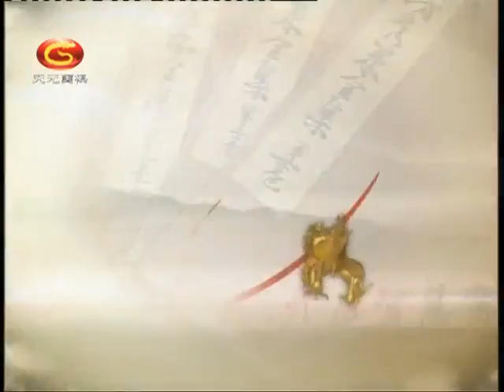方天丰中级围棋：官子基础105